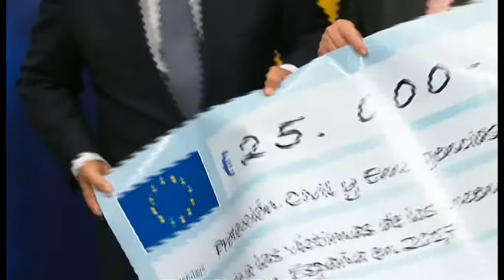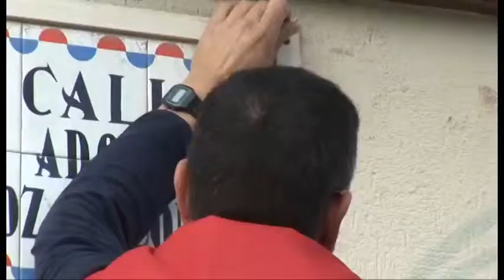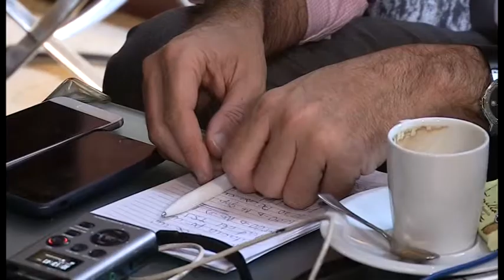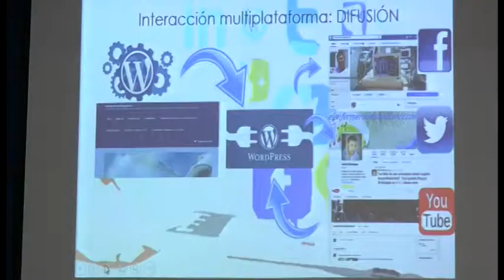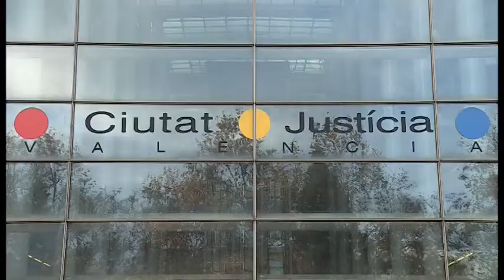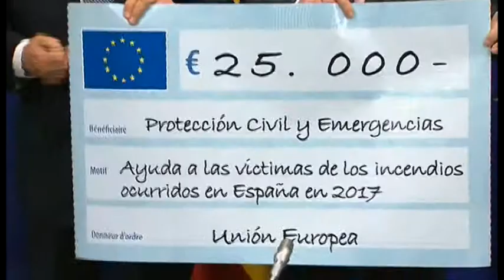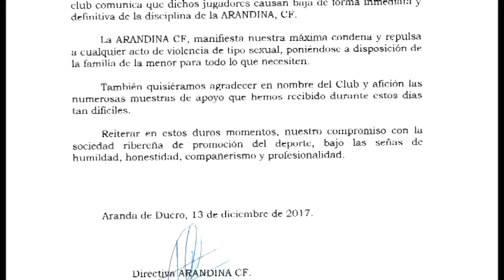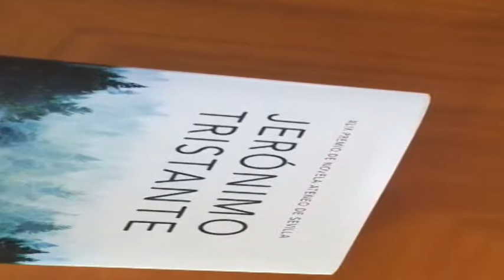Noticias12 - 15 de diciembre de 2017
Informativo Noticias12. Presentado por el periodista José Ángel Ponsoda (@JosePonsoda), el espacio cuenta con edición de mediodía/tarde (14:30 y 18:00) y edición de noche (20:30 y 23:30).

La informativo NOTICIAS12 se caracteriza por la participación ciudadana, el tratamiento equilibrado de las noticias y la implicación con el fomento de los valores de la Comunidad Valenciana.